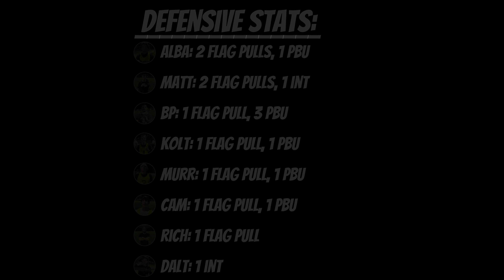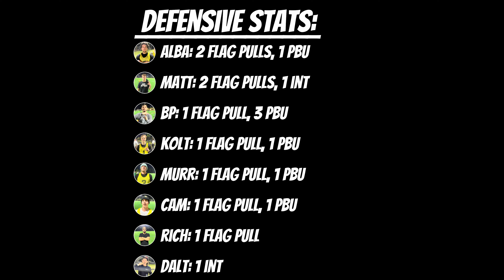HE POKED THE BEAR?! | PSquad Flag Week 8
Week 8: PSquad looks to finish its unbeaten season, but has to take down Green Machine (4-3) to secure it. How do you think PSquad does in the regular season finale?